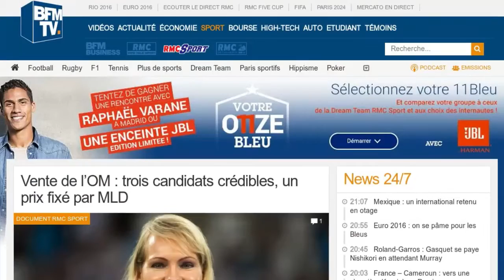Vente de l'OM : trois candidats en lice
L'OM trouvera-t-il preneur avant la fin de l'été ? D'après les informations de RMC Sport, il semblerait que trois candidats se détachent dans la course au rachat du club. Le premier viendrait de Dubaï. Il s'agirait de "deux mécènes associés en affaires" mais n'ayant aucun lien avec l'Émirat. Le deuxième candidat serait "un fonds d'investissement ayant un lien avec un État". Et enfin la troisième piste mènerait à un groupe d'investisseurs "représenté par un membre influent du monde des affaires" et "plus solvable que les autres". L'avocat de Margarita Louyis-Dreyfus aurait déjà rencontré à plusieurs reprises les potentiels repreneurs, et des rendez-vous seraient encore au programme. Enfin, toujours selon RMC, Margarita Louis-Dreyfus, pressée de vendre l'OM, aurait décidé de baisser le prix de vente du club et serait prête à accepter une offre à 40 millions d'euros. "Un prix qui sera conditionné par le profil de l’acheteur, aussi. Et par les conditions générales autour du club", ajoute la radio. Le 13 avril dernier, Margarita Louis-Dreyfus officialisait la mise en vente de l'OM. Depuis, de nombreux investisseurs, plus ou moins sérieux, avaient montré leur intérêt, dont le président du club de rugby de Montpellier, le milliardaire, Mohed Altrad.